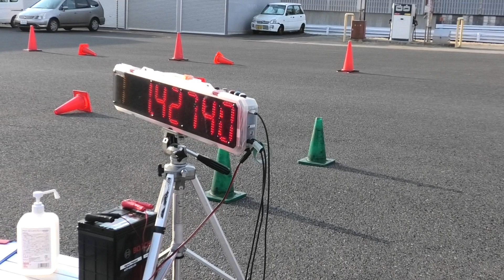2023-1-7 も～練＠袖ヶ浦FRW GSX-R750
GSX-R750

1'42.345

α13 SP 120(1.9) OZ
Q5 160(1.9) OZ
15-54丁 118リンク
AKRAPOVIC Full Exhaust Muffler (DBKiller Small)
'17 R1000 F-roter
F-Spring 9.25N(ZX-6R OEM:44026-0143) elf MOTO FORK OIL SYN 5W 400ml
OHLINS TTX36 Comp. revalve C5 → C4 / Spring → 70n. 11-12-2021update
motoholders rear subframe
STM Slipper Clutch